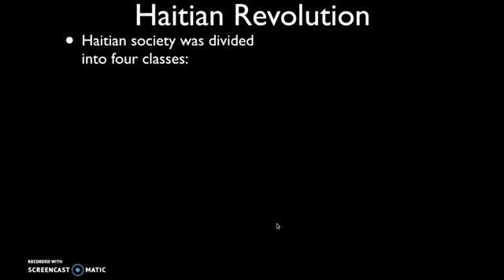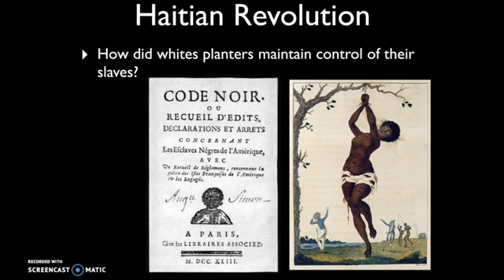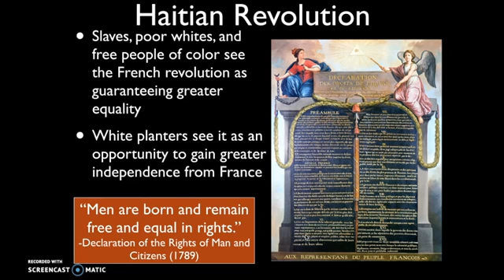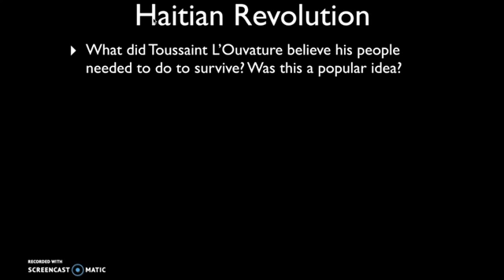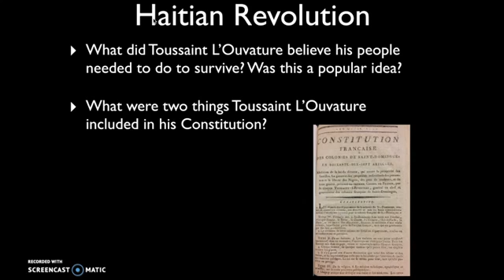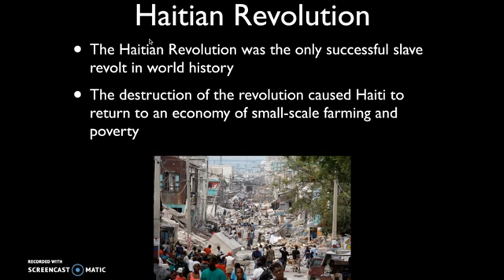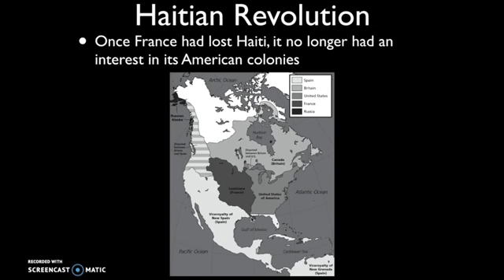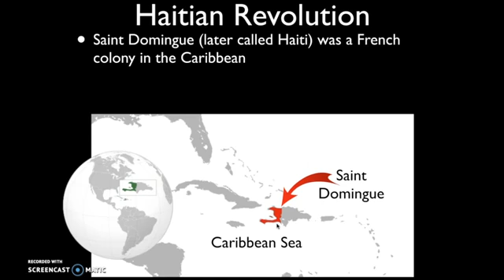Haitian Revolution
Ideas like liberty, freedom, and self-determination were hot stuff in the late 18th century, as evidenced by our recent revolutionary videos. Although freedom was breaking out all over, many.

00:00 = Intro 01:25 = The importance of the Haitian Revolution(1791) 05:44 = Haitis noble heritage 07:20 = The growing importance of slave in Haiti 09:23 = Haiti : The Pearl of the Antilles.

 Haitis revolution was a movement thats been called the true birth moment of universal human rights. A clip from Egalite for All For more information and air times please.